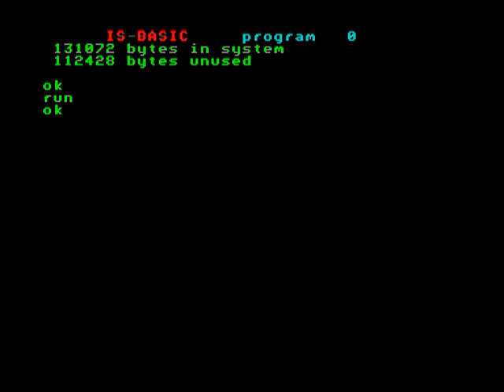Dot Collector - Enterprise 64/128 Gameplay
Recorded on RetroArch and played using the ep128 core.

Here is a REALLY special one for you: a Pac-Man clone for a British home computer that nobody has even heard of, including myself.